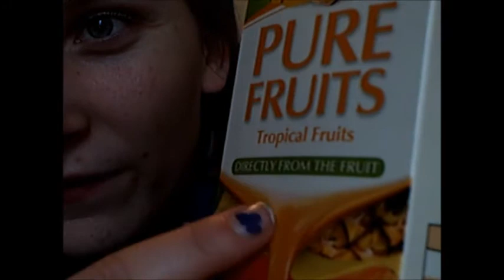promoting hate and food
sorry for voice malfunction, I am sick